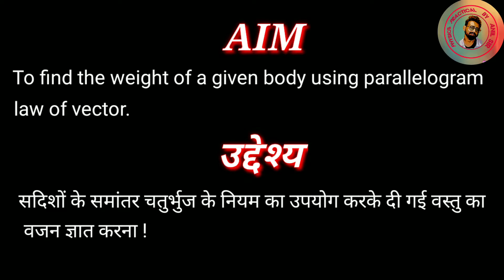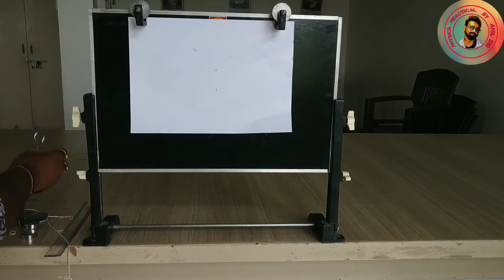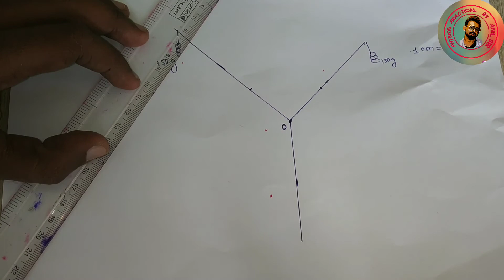Parallelogram || physics practical || class 11 || by anil sir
Hello students i am anil sir.
I am here to teach you step by step all kind of physics practical of class 11 and 12.